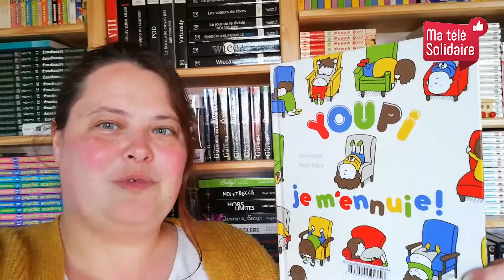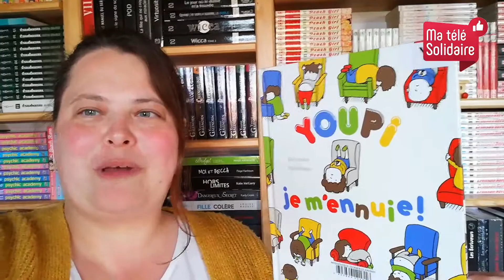GRENAY - ma télé solidaire - 12 AVRIL - 2 – Stéphanie – Conseil lecture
Stéphanie – Conseil lecture